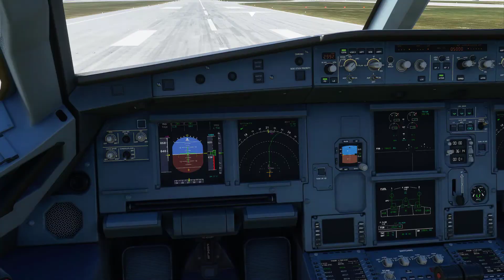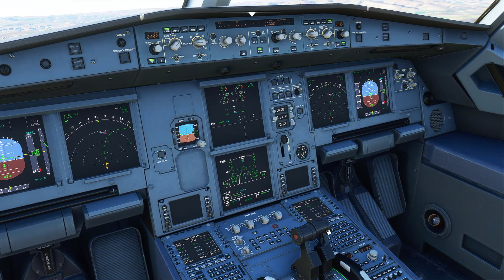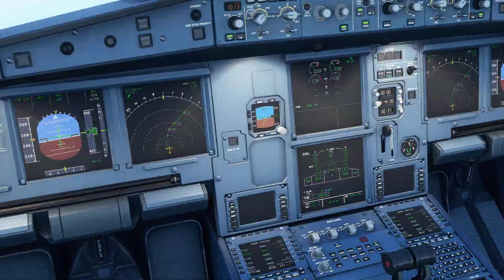SunExpress A320 İle Ankara İstanbul Arası Uçuşu (Microsoft Flight Simulator 2020)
Microsoft Flight Simulator 2020 SunExpress A320 İle Ankara dan kalkıp Sabiha Gökçen Havalimanına inişi gerçekleştirdik. Diğer uçuşlar için Kanalıma göz atabilirsiniz İyi Seyirler.